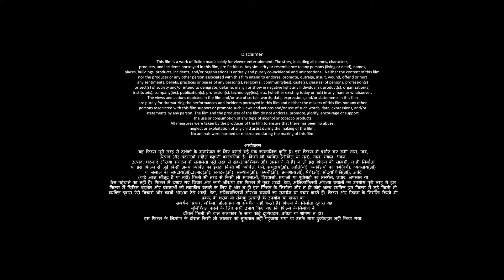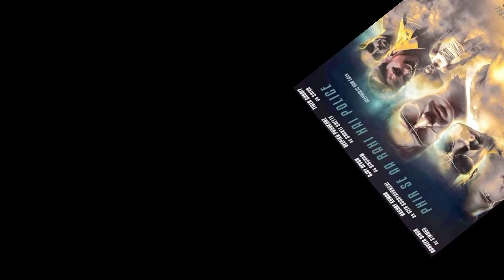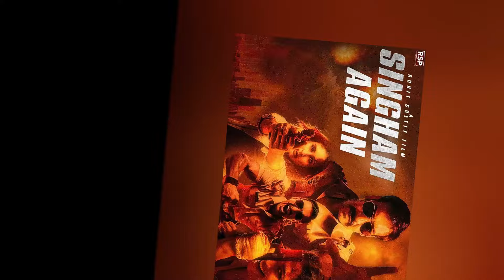Singham Again Full Movie | Ajay Devgn, Akshay Kumar, Ranveer Singh, Kareena Kapoor | Facts & Review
Watch the full video to interesting or fun facts, Satellite channel & Ott platform details, Budget & Lifetime Worldwide Box Office Collection Report Details, preproduction postproduction & filming details, deep storyline Explanation with detailed review of the 2024 Indian Hindi-Language action drama film Singham Again

directed and written by - Rohit Shetty

Movie Cast details
Ajay Devgn as DCP Bajirao Singham
Kareena Kapoor Khan as Avni Kamat
Ranveer Singh as ACP Sangram "Simmba" Bhalerao
Akshay Kumar as DCP Veer Sooryavanshi
Deepika Padukone as SP Shakti Shetty
Tiger Shroff as ACP Satya Bali
Arjun Kapoor as Danger Lanka
Jackie Shroff as Omar Hafeez
Dayanand Shetty as Senior Inspector Daya[5]
Shweta Tiwari as Shruti Bakshi
Siddhartha Jadhav as Senior Inspector Santhosh Tawade
Ravi Kishan as Minister
Salman Khan as Chulbul Pandey (special appearance)

only.